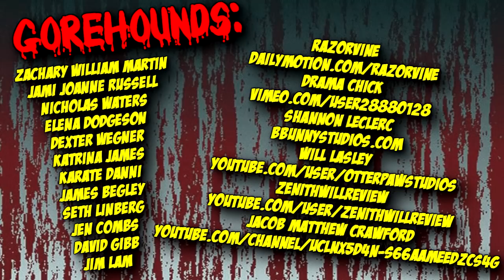Sadako vs. Kayako (2017) (The Ring vs. The Grudge) - Blood Splattered Vlog (Horror Movie Review)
Stream this movie via Amazon/Shudder

GREETINGS, GOREHOUNDS!

This week The Horror Guru reviews SADAKO VS. KAYAKO, otherwise known as THE RING VS. THE GRUDGE!

SADAKO VS. KAYAKO (2017) was written & directed by Kōji Shiraishi and stars Mizuki Yamamoto, Tina Tamashiro, Aimi Satsukawa, Masahiro Komoto, Masanobu Ando, Mai Kikuchi & Misato Tanaka.

Joseph Perez
Katrina James
Carla Hoffman
Jim Lam
David Gibb
George Fecteau
Jane Hearon
Patrick Brochu
Rachael Anthony